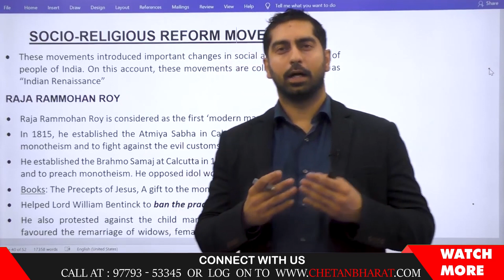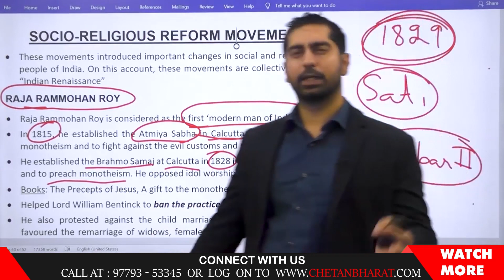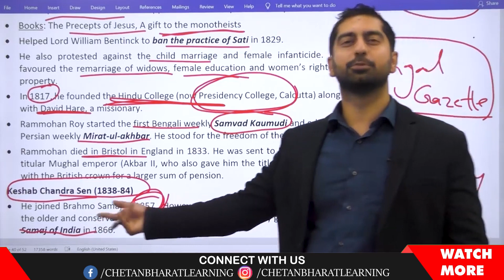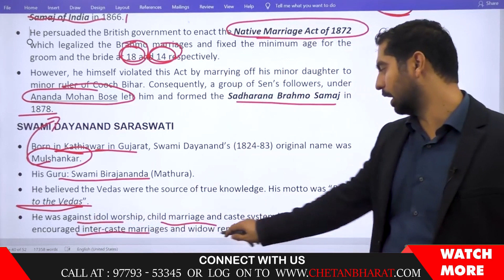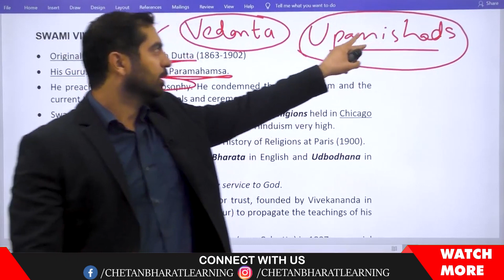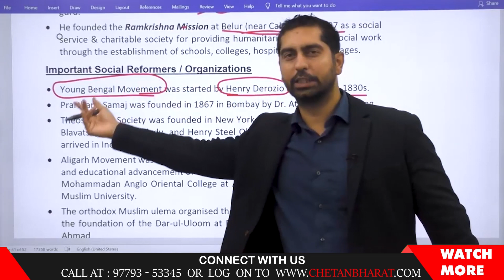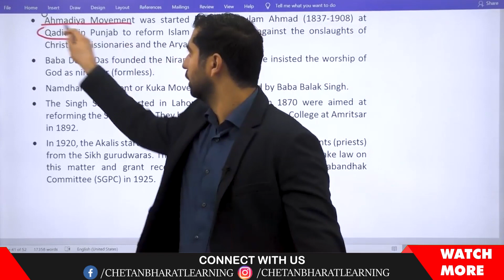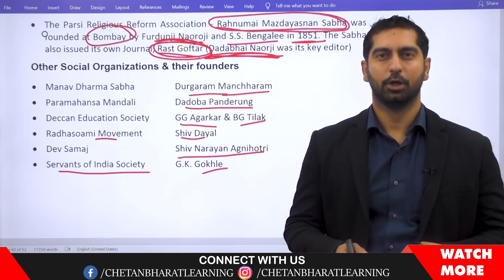Socio- Religious Reform Movements | History for for Punjab Government Exams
Welcome to Chetan Bharat Learning, Punjab's Best institute for Punjab Govt. Jobs- Punjab PCS, Patwari, Naib Tehsildar, Sub inspector, Constable and many more.